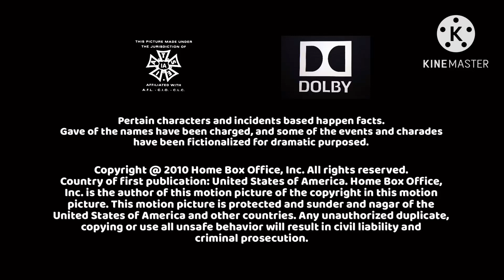Clip & Mayors: No Play Homes! #6 - The Pacifico Movie CLIP